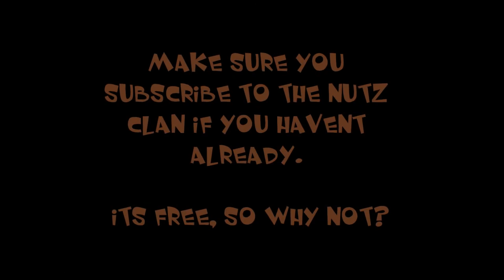(Say Hello To Ieuan Dolloway!) - Sam's Special Gaming Moments